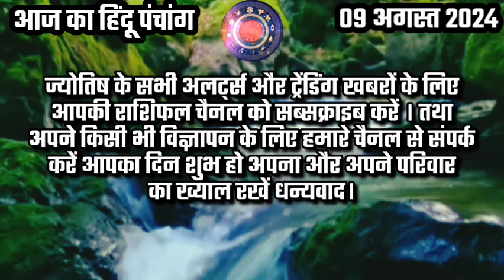Aaj Ka Panchang 9 August 2024 आज का पंचांग Aaj ka Shubh Muhurt Friday 2024#panchang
Aaj Ka Panchang 9 August 2024 आज का पंचांग Aaj ka Shubh Muhurt Friday 2024 Today Choghadiya

In this Video hindu calendar explained. This is hindu calendar video, its also called Indian calendar.